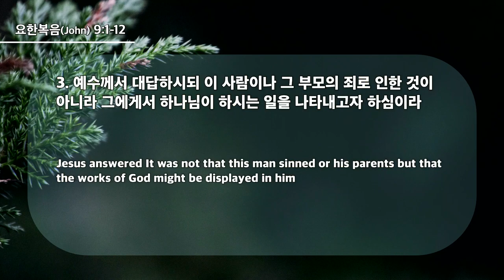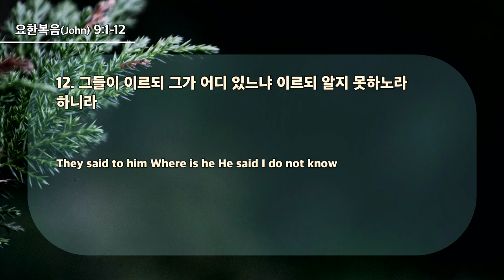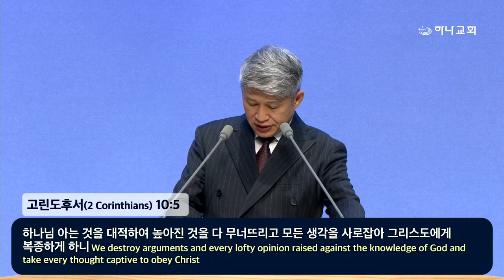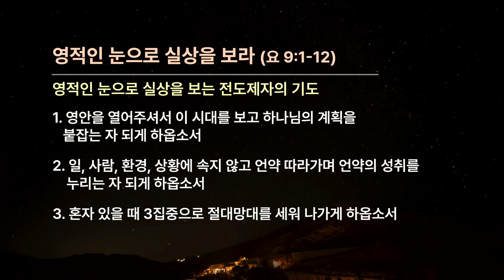20240505 Посмотрите на реальность духовными глазами (Иоанна 9:1-12)